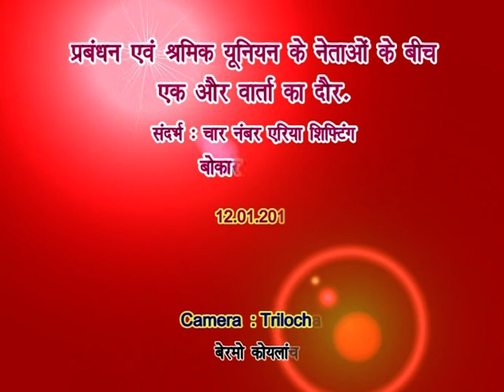12 01 2012 Meeting between Management & Union Leaders Bokaro Colliery 4 No Area Shifting issue Bermo Koylanchal